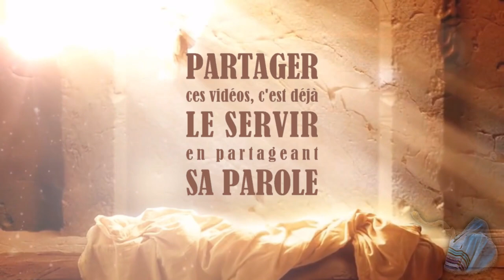Connaitre le coeur du Père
Prêche de David Wilkerson.
**Luc 15:11-32
11-Il dit encore: Un homme avait deux fils.
12-Le plus jeune dit à son père: Mon père, donne-moi la part de bien qui doit me revenir. Et le père leur partagea son bien.
13-Peu de jours après, le plus jeune fils, ayant tout ramassé, partit pour un pays éloigné, où il dissipa son bien en vivant dans la débauche.
14-Lorsqu'il eut tout dépensé, une grande famine survint dans ce pays, et il commença à se trouver dans le besoin.
15-Il alla se mettre au service d'un des habitants du pays, qui l'envoya dans ses champs garder les pourceaux.
16-Il aurait bien voulu se rassasier des carouges que mangeaient les pourceaux, mais personne ne lui en donnait.
17-Etant rentré en lui-même, il se dit: Combien de mercenaires chez mon père ont du pain en abondance, et moi, ici, je meurs de faim!
18-Je me lèverai, j'irai vers mon père, et je lui dirai: Mon père, j'ai péché contre le ciel et contre toi,
19-je ne suis plus digne d'être appelé ton fils; traite-moi comme l'un de tes mercenaires.
20-Et il se leva, et alla vers son père. Comme il était encore loin, son père le vit et fut ému de compassion, il courut se jeter à son cou et le baisa.
21-Le fils lui dit: Mon père, j'ai péché contre le ciel et contre toi, je ne suis plus digne d'être appelé ton fils.
22-Mais le père dit à ses serviteurs: Apportez vite la plus belle robe, et l'en revêtez; mettez-lui un anneau au doigt, et des souliers aux pieds.
23-Amenez le veau gras, et tuez-le. Mangeons et réjouissons-nous;
24-car mon fils que voici était mort, et il est revenu à la vie; il était perdu, et il est retrouvé. Et ils commencèrent à se réjouir.
25-Or, le fils aîné était dans les champs. Lorsqu'il revint et approcha de la maison, il entendit la musique et les danses.
26-Il appela un des serviteurs, et lui demanda ce que c'était.
27-Ce serviteur lui dit: Ton frère est de retour, et, parce qu'il l'a retrouvé en bonne santé, ton père a tué le veau gras.
28-Il se mit en colère, et ne voulut pas entrer. Son père sortit, et le pria d'entrer.
29-Mais il répondit à son père: Voici, il y a tant d'années que je te sers, sans avoir jamais transgressé tes ordres, et jamais tu ne m'as donné un chevreau pour que je me réjouisse avec mes amis.
30-Et quand ton fils est arrivé, celui qui a mangé ton bien avec des prostituées, c'est pour lui que tu as tué le veau gras!
31-Mon enfant, lui dit le père, tu es toujours avec moi, et tout ce que j'ai est à toi;
32-mais il fallait bien s'égayer et se réjouir, parce que ton frère que voici était mort et qu'il est revenu à la vie, parce qu'il était perdu et qu'il est retrouvé.
**Histoire biblique de Joseph et ses frères : chapitre 37 à 50 du livre de la Genèse.
CLIQUEZ SUR LA CLOCHE 🔔 SUR LA PAGE D'ACCUEIL POUR ÊTRE INFORMÉ EN TEMPS RÉEL DES DERNIÈRES PUBLICATIONS !
(Si vous le pouvez, téléchargez et préservez précieusement toutes ces vidéos pour parer à toutes éventualités. ).